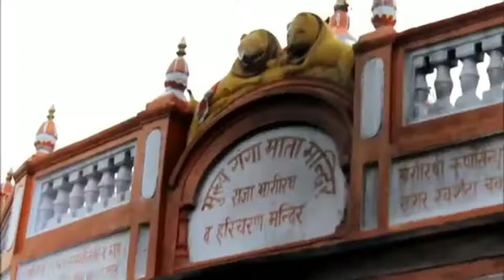महाशिवरात्री का पहला शाही स्नान Live / हरिद्वार महाकुंभ 2021 पहले शाही स्नान की सम्पूर्ण जानकारी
So Friends Today I am going to explore with you
Haridwar Mahakumbh First Shahi Snan Mahashivratri Live

महाशिवरात्री का पहला शाही स्नान की सम्पूर्ण जानकारी जो आपके लिए जानना बहुत जरूरी है कयोंकि अगर आप कुुंभ मेले
में शामिल होना चाहते है तो यह आपके लिए लाभदायक है
तो विडियो को अंत तक देखे धन्यवाद।

If Like my videos then please hit like button & also I Need your Comments

Team
Dil se like kare